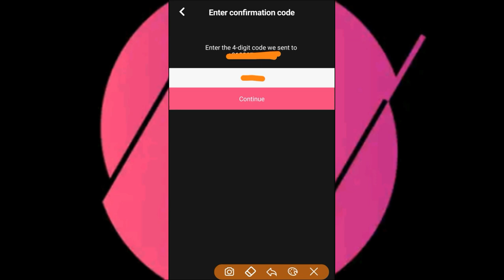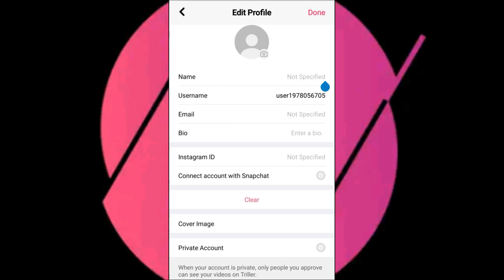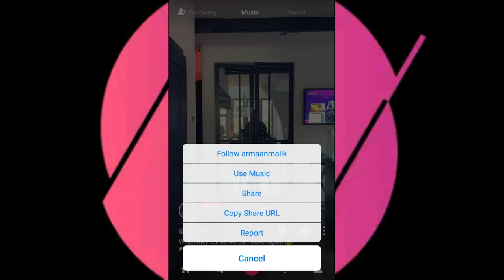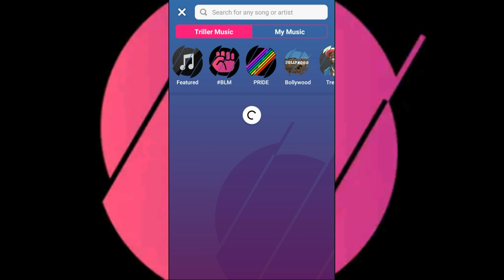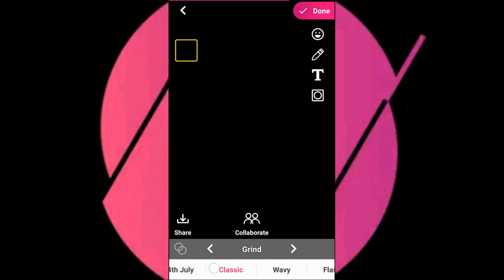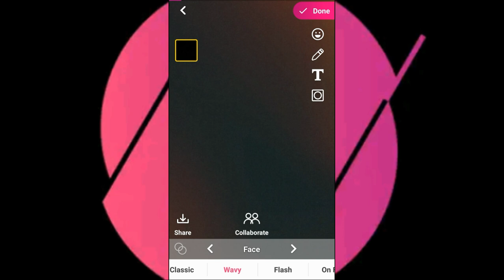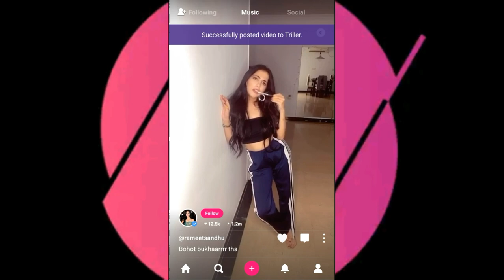Triller||Triller app||Triller app kaise chalaye||Triller app kaise use kare||Triller app tutorial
Hello doston is video me mai apko btaounga ki aap Triller application ko kaise acchi tarah se use kar sakte hain or ek popular content creator ban sakte hain.